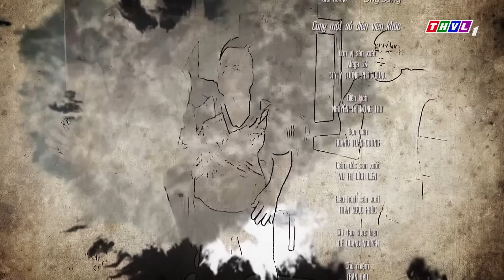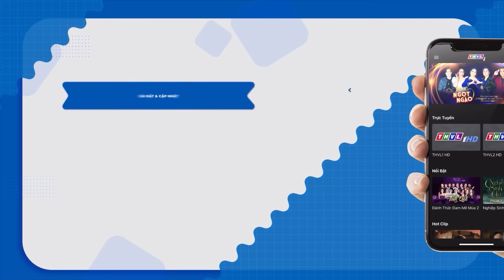TÌNH MẪU TỬ - TẬP 13 | Phim Bộ Tình Cảm Tâm Lý Xã Hội Việt Nam Mới Hay Nhất 2023 | Phim Bộ THVL